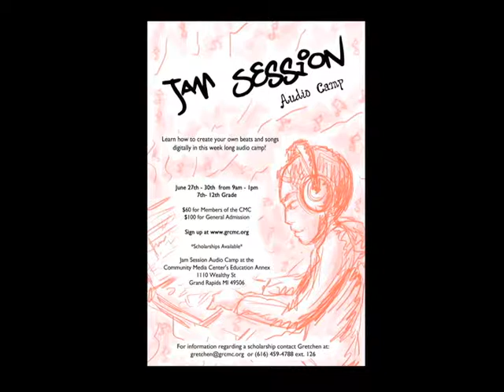Josh Briones Nuehhh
Song: Nuehhh
Created by: Josh Briones

Jam Sesssion - Sound Design Camp 2011
Grand Rapids Community Media Center